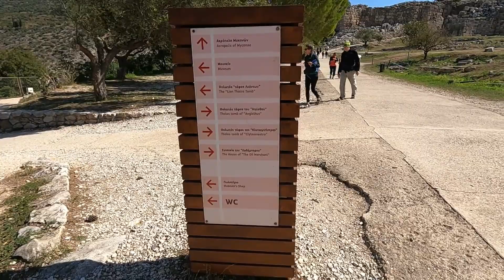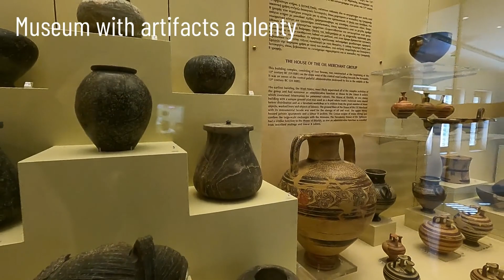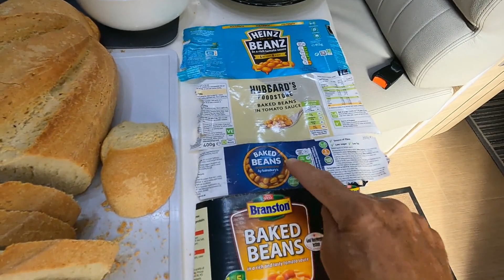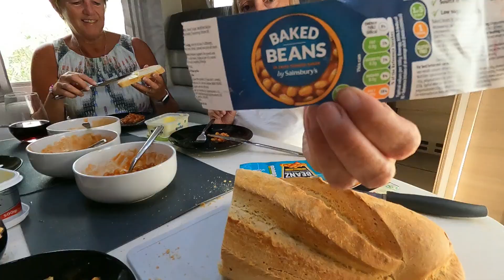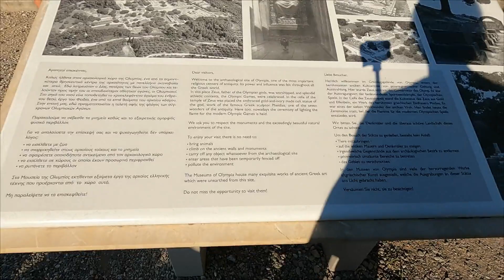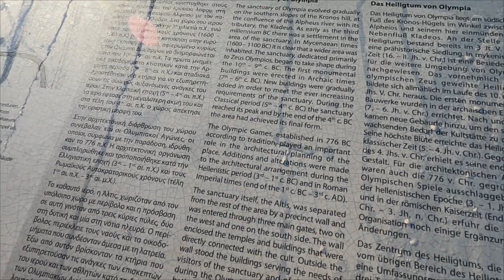WE ARE IN RUINS - Yes the archaeological sites of Mycenae and Olympia. Join us, it'll be fun.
This Vlog sees us in Ruins. Yes the archaeological sites of Mycenae and Olympia. Olympia being the birthplace of the most famous and important sporting event in the ancient world.
Laika Kreos 5009 Motorhome Travels. Having taken early retirement we have decided to go traveling in our Laika Kreos 5009 Motorhome. This is just some of our destinations so far.